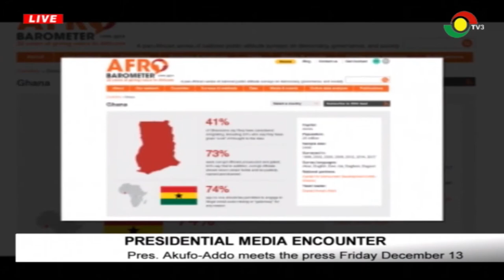Prez Akufo-Addo to meet the press on December 13